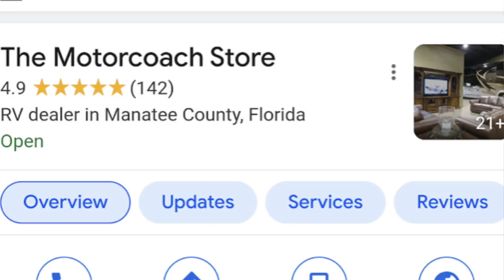Ruffling Feathers in the RV industry- The MotorCoach Store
TheMotorCoachStore.com